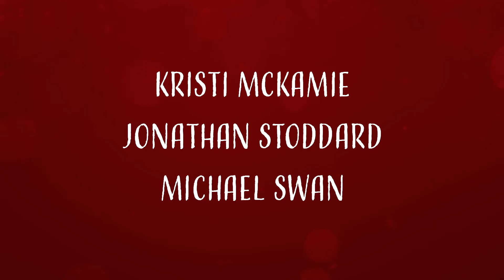A FURRY LITTLE CHRISTMAS - Official Trailer - MarVista Entertainment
A big-city veterinarian falls for a small-town doctor when he sets out to recreate a New York City Christmas in her Vermont home town.

Cast: Kristi McKamie, Jonathan Stoddard, Pono Say, Michael Swan, Amie Dasher

Dr. Scarlet Miller (Kristi McKamie) owns a successful veterinary clinic in Manhattan catering to pampered pups and their owners. She’s finally taking a week off from her hectic schedule to bring her son (Pono Say) up to Vermont to visit her dad (Michael Swan). While Scarlet is looking forward to family time in her hometown, she is disappointed knowing she’ll miss out on her favorite New York City Christmas traditions. However, once she gets to Vermont and meets local (people) doctor, Josh (Jonathan Stoddard), and his rescue dog, Holly, Scarlet begins to think Christmas in Vermont might not be so bad after all.